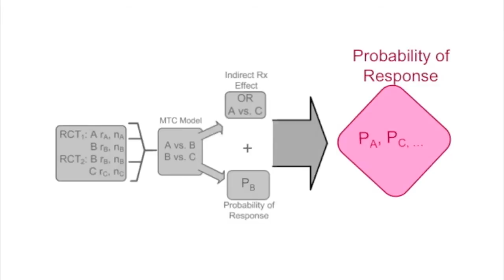Tenofovir and Entecavir Are the Most Effective Antiviral Agents for Chronic Hepatitis B...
Dr. Gloria Woo discusses her manuscript "Tenofovir and Entecavir Are the Most Effective Antiviral Agents for Chronic Hepatitis B: A Systematic Review and Bayesian Meta-Analyses".  To view the print version of this abstract go